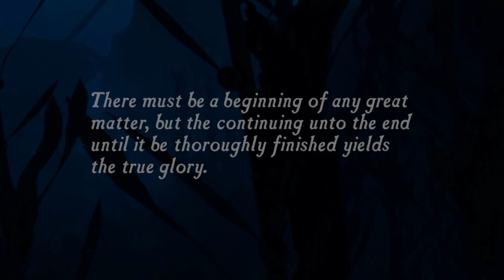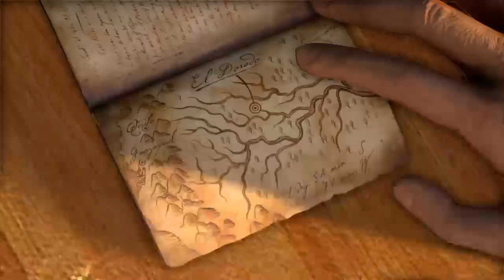Lets do this ! |Uncharted: The Nathan Collection| #1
I love each and every one of you guys!